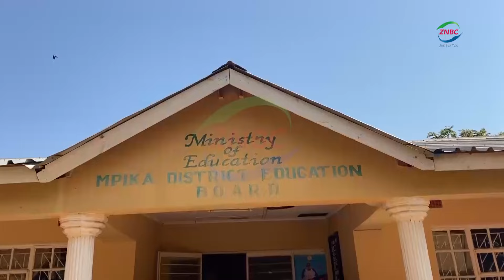Over 3,500 learners return to school in Mpika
By Wilson Mulinda

Over 3,500 learners have reported back to school in Mpika following the implementation of the free education policy.

And the Mpika District Education Board says it is addressing the deficit of desks in schools and is likely to meet the target before the end of the year.

Mpika District Education Board Secretary, ROGERS MUTOMAYO says his office is currently receiving the first batch of desks and distributing them to the schools in need.

In an interview with ZNBC news, Mr. MUTOMAYO said the Mpika Town council planned to procure 7 thousand desks using the 2023 and 2024 CDF allocations.